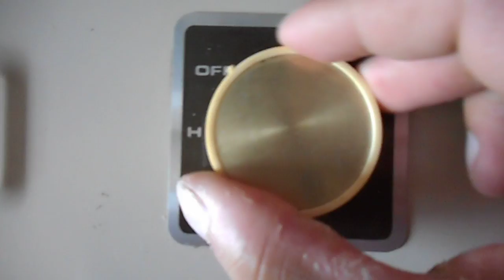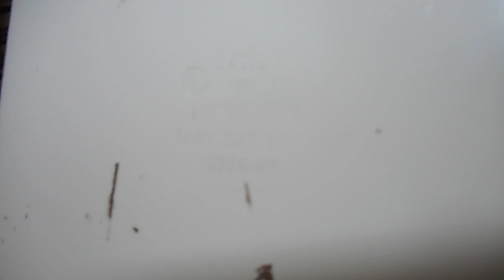Vintage 1986-1987 Galaxy model 3714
Here is my 2 speed Galaxy box fan from the mid-late 80's. i got this thanks to Beau Mitchell. this fan is in mint condition. it even has the handle! this fan in a way replaced my 1985 Galaxy. since it was falling apart pretty bad. it was parted out. and its motor went into a 1989-90 Galaxy box fan i found.overall. i really like this fan. and will never part with it.